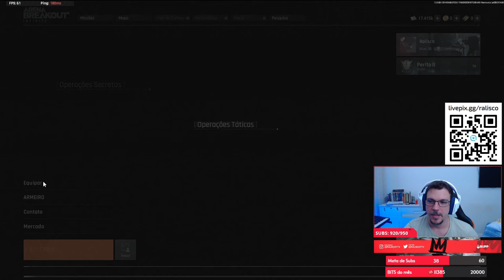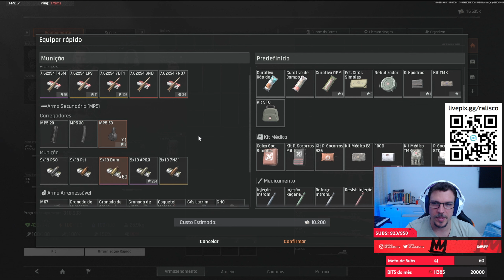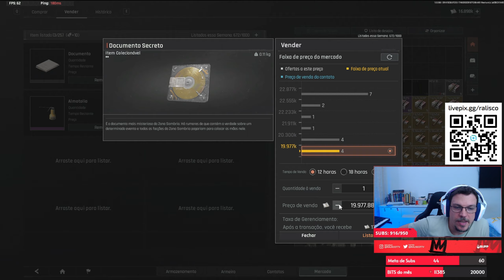ESSE É O META NÃO TEM COMO MUITO FORTE | Arena Breakout Infinite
Utilize o código RALISCAGEM no link abaixo para ganhar loot dentro do jogo:

Lives: @ralisco

Lembrando que estou todos os dias ao vivo lá na roxinha sempre á partir das 08:30 com o melhor Arena breakout ou outros jogos.